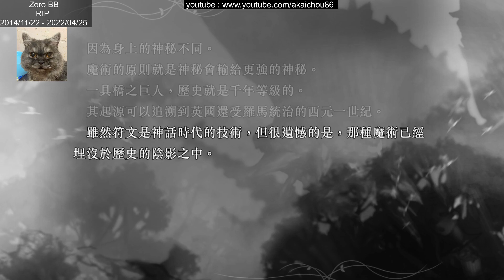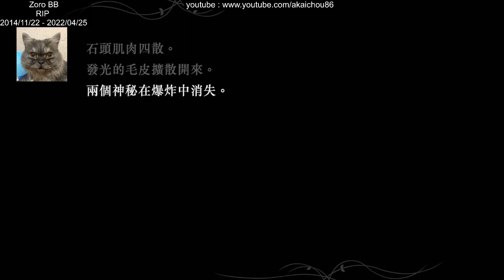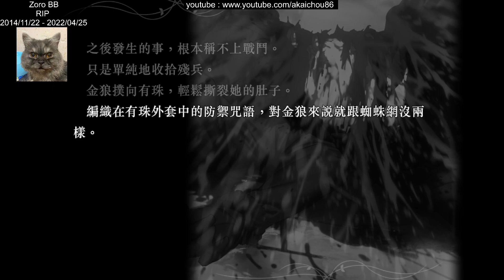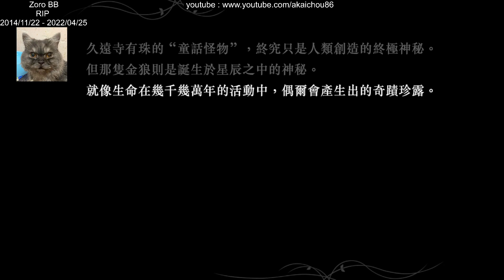魔法使之夜 WITCH ON THE HOLY NIGHT - 60